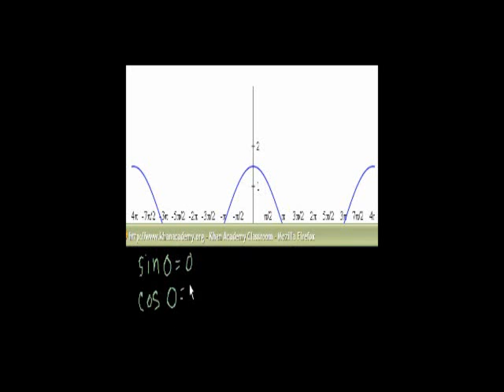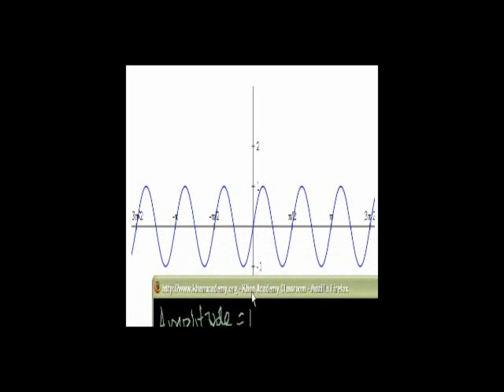Determining the equation of a trigonometric function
Determining the amplitude and period of sine and cosine functions.